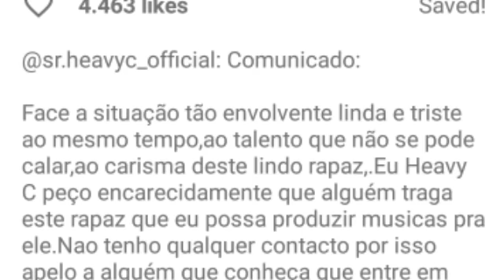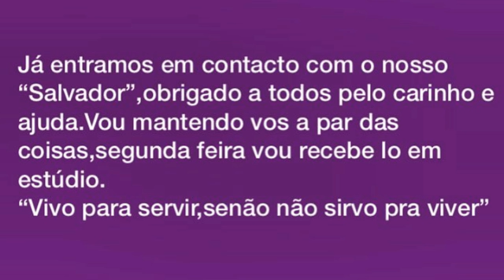SALVADOR BASTOS O MENINO QUE COMOVEU ANGOLA GANHA BOLSA DE ESTUDO E COMPOSIÇÕES DO HEAVY C